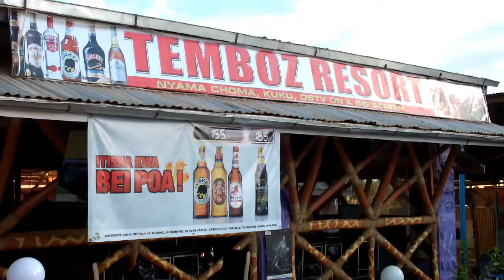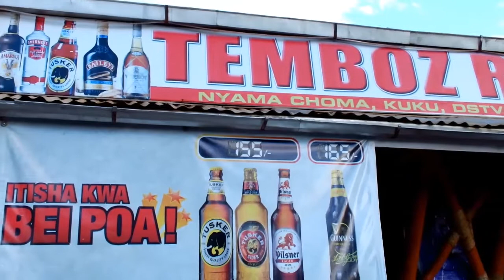Mbugi TV Easter Mugithi Night